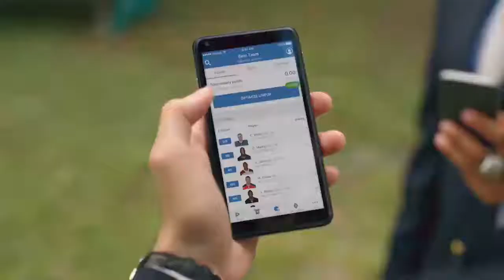RBCDisruptors – NFL: Tackling Disruption off the field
Maryann Turcke, President of Digital Media at the NFL shares what the league is doing in digital innovation and content to expand beyond its traditional TV fan base at the RBCDisruptors event on Feb. 22.